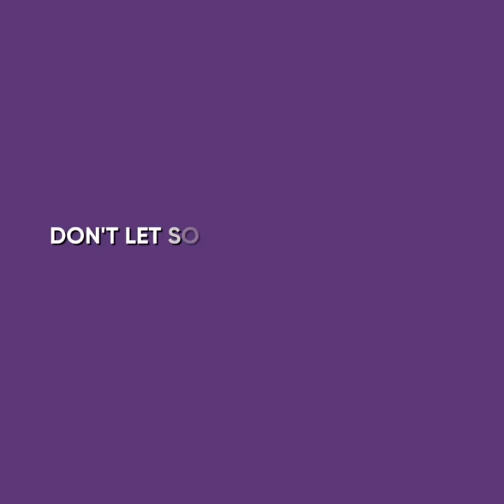I ONLY LOVE My WIFE For Her FAT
Watch this emotional cartoon animation to see how a man only loved his wife because she was fat.

The girl from this story struggled with her weight, while her husband was failing in the process of becoming a popular streamer.

But everything changed when he accidentally caught his wife on camera trying to button up her pants. After that, she became the star of his streaming career...